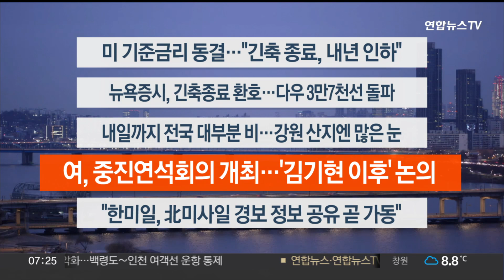[이시각헤드라인] 12월 14일 라이브투데이1부 / 연합뉴스TV (YonhapnewsTV)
■ 미 기준금리 동결…"긴축 종료, 내년 인하"

미 연방준비제도는 올해 마지막 기준금리를 현 5.25~5.5% 수준으로 유지하기로 했습니다. 제롬 파월 연준 의장은 기준금리가 사실상 최고점을 찍었다며 내년엔 단계적으로 인하할 것이라고 예고했습니다.

■ 뉴욕증시, 긴축종료 환호…다우 3만7천선 돌파

뉴욕증시는 미 연준의 긴축이 사실상 마무리되고, 내년부터 금리 인하에 들어설 것이라는 점에 환호했습니다. 다우지수는 전장보다 1.40% 올라 사상 처음으로 3만7천선을 넘어섰고, S&P500지수와 나스닥 지수도 1% 이상 뛰었습니다.

■ 내일까지 전국 대부분 비…강원산지엔 많은 눈

오늘은 전국 대부분 지역에서 비가 내리겠습니다. 내일까지 경기남부와 강원, 충청 등에 100mm 이상의 호우가 예상되고, 서울에도 최고 80mm의 많은 비가 내리겠습니다. 강원 산지에는 최고 30cm의 큰 눈이 예상됩니다.

■ 여, 중진연석회의 개최…'김기현 이후' 논의

국민의힘이 오늘 국회에서 3선 이상 중진의원 연석회의를 열고, 김기현 대표 사퇴에 따른 수습 방안을 논의합니다. 윤재옥 원내대표는 "최고위원회의도 정상 개최해 의견을 수렴한 뒤 입장을 정리하겠다"고 밝혔습니다.

■ "한미일, 北미사일 경보정보 공유 곧 가동"

한국과 미국, 일본이 지난 8월 캠프 데이비드 정상회의에서 합의한 대로 북한 미사일 경보 정보를 곧 공유하게 된다고 미국 백악관 당국자가 밝혔습니다. 당국자는 한미일이 내년 상반기에 3자 상무장관회담과 재무장관회담을 할 계획이라고 덧붙였습니다.